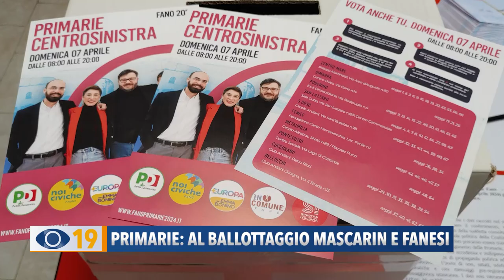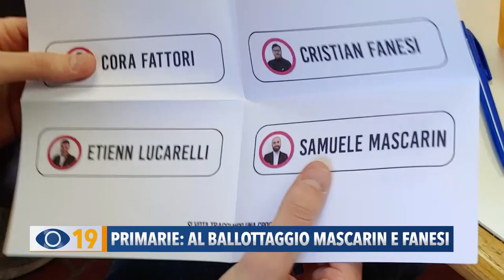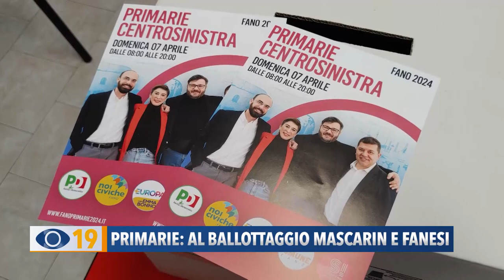Primarie centrosinistra Fano 2024: al ballottaggio Mascarin e Fanesi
Primarie del centrosinistra a Fano: si sfideranno al ballottaggio Mascarin e Fanesi. Poco più di 3.000 i votanti. Si andrà al ballottaggio il 14 aprile.